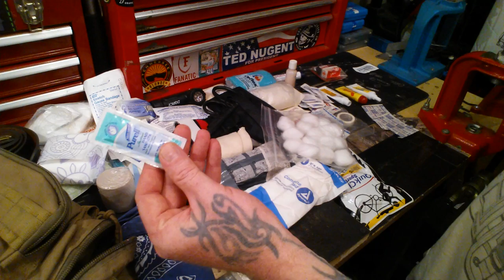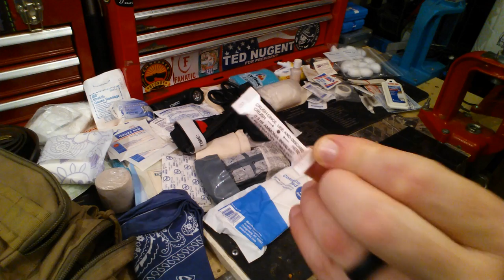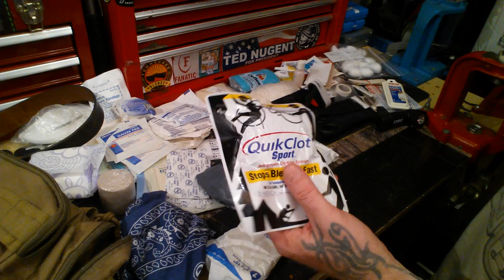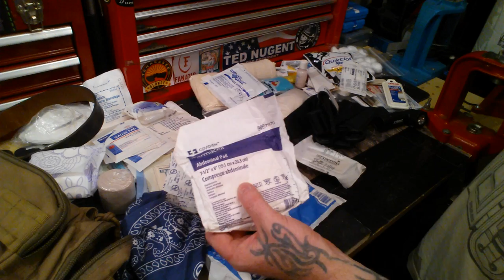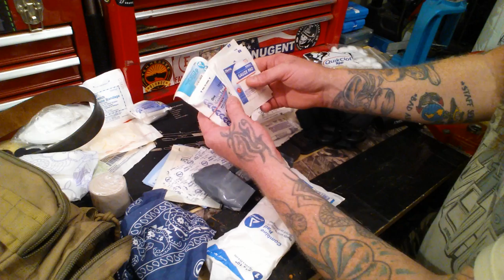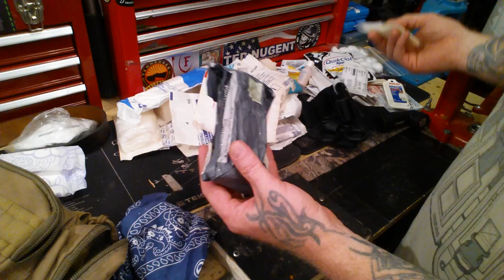INCH Bug Out Bag Medical and Hygiene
INCH Bug Out Bag Series - Medical & Hygiene
Step One Survival is a place to meet, network & find other preppers; to start your own prepper group or join an established prepper group. general discussion. and for those who want to protect themselves from man-made and natural disasters, financial collapse, EMP